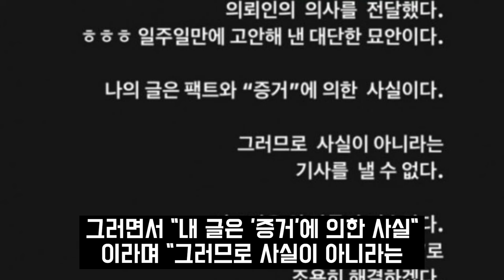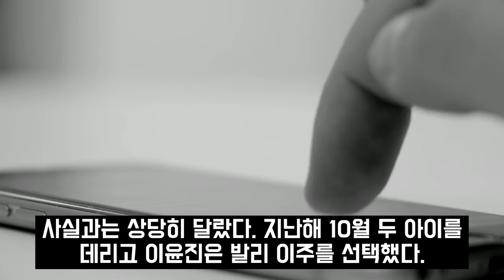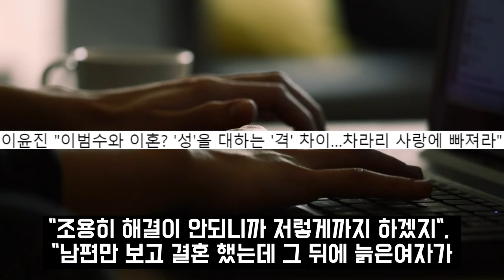이범수 향해 분노한 이윤진의 추가 폭로.. "성의 격차이" 은밀한 이중생활 취미 공개